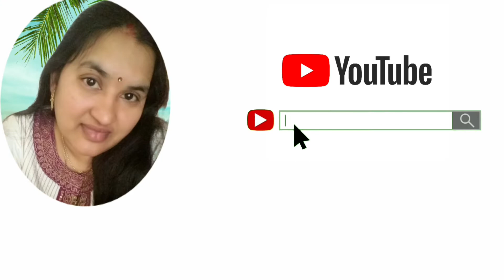Recycled CD crafts / Room decor idea / Wall Hanging made from Old CD or DVD's /starts crafts